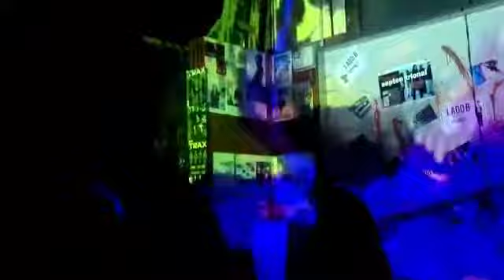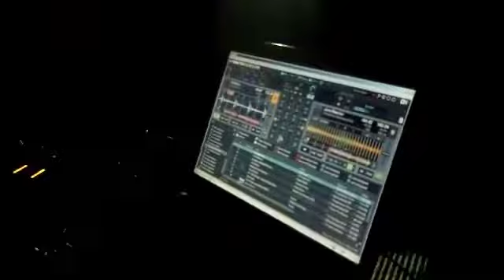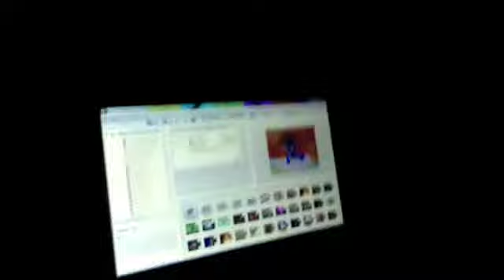DARK ELECTRONIC EVENT - New Abaddon club - 06 sep 2014